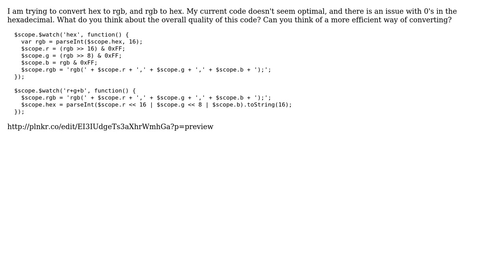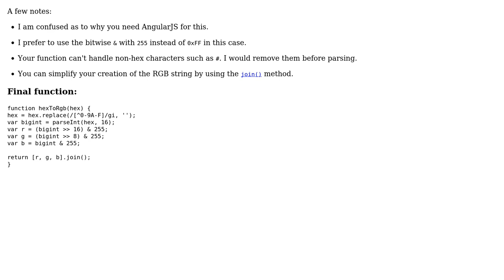Code Review: Hexadecimal to RGB conversion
With thanks & praise to God, and with thanks to the many people who have made this project possible! | Content (except music & images) licensed under CC BY-SA | Music | Images & others | With thanks to user syb0rg user Josue Espinosa user Jamal and the Stack Exchange Network Trademarks are property of their respective owners. You are responsible for your own actions.